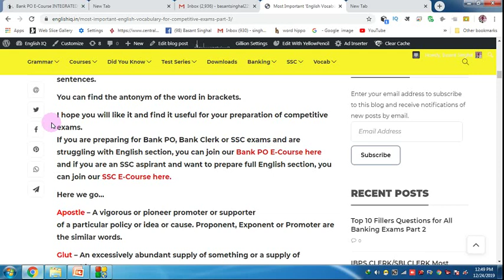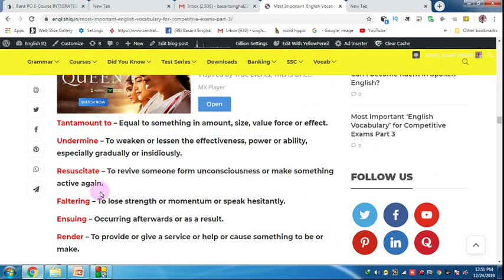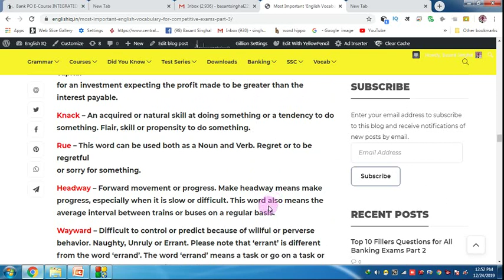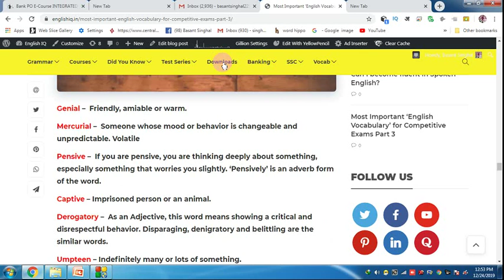How to Prepare Vocabulary for all govt job exams ?? Best Website !!!!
Hi Friends,